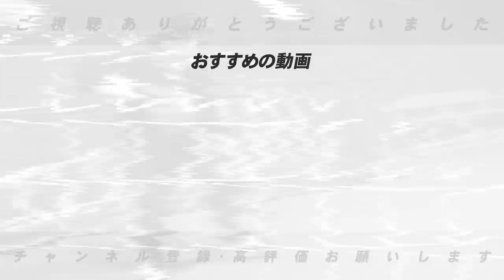【未来のジャイアンツのエース‼︎】若手投手で将来性を感じるのは⁉︎王さんの打撃は実は「錯覚打法だった⁉︎」堀田・赤星・山崎について分析します！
【江川さん登場‼︎】佐々木朗希・大谷翔平・ダルビッシュ有の好投手3名の違いを徹底分析‼︎江川さんが考える佐々木攻略のカギについても語ります！

⚾️江川さんのYouTubeチャンネルはこちらから⏬